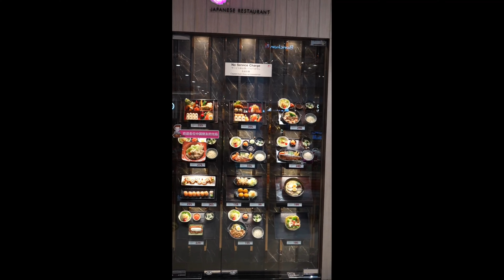Robotic Thai Food Restaurant: A Taste Of The Future! रोबोटिक थाई फ़ूड रेस्तरां: भविष्य का स्वाद!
Robotic Thai Food Restaurant: A Taste Of The Future!

After our exhilarating purchase of the DJI RS 3 Mini gimbal, we were quite exhausted. The process of getting it all set up and properly explained by the store staff took nearly an hour. But after all that, we were eager to explore more of what this mall had to offer.

Our shopping spree left us with quite an appetite, so we decided to head over to the food court within the same mall. As we approached the food court, we were greeted by a mesmerizing array of Thai culinary delights, all beautifully displayed. The sheer variety of dishes was astounding, and I couldn't resist capturing this vivid display on video.

With our curiosity piqued, we ventured into the restaurant and what we encountered left us in awe. Much to our surprise, our food was served by robots. We placed our orders, and these robotic servers skillfully delivered our meals. However, there was still a touch of human touch required. A waitress kindly attended to our table, ensuring that our dishes were placed before us, adding a personal and hospitable touch to the futuristic dining experience.

Our day had been filled with incredible experiences, from our gimbal purchase to the astounding robot-assisted dining adventure, and it was an absolute blast.
Enter the world of Shanya Sree, where creativity, magic, and wonder are waiting for you. With each new video, she invites you to join her on a journey of self-expression, imagination, and exploration.

From the moment you subscribe, you become a part of Shanya Sree's creative family, where you can discover the latest trends in kids' fashion and witness her own self-designed dresses that are soon to hit the showroom.

But it's not just about fashion, for Shanya Sree's channel is a place where anything is possible. Whether she's conducting awe-inspiring science experiments, unboxing the coolest products, or playing pretend with her toys, you'll be transported to a world of pure excitement and joy.

And if you're wondering what sets Shanya Sree apart from other channels, it's her unwavering commitment to giving back. She donates most of the toys used in her reviews to local charities, spreading love and kindness wherever she goes.

So come along on this creative journey with Shanya Sree and discover a world of endless possibilities.